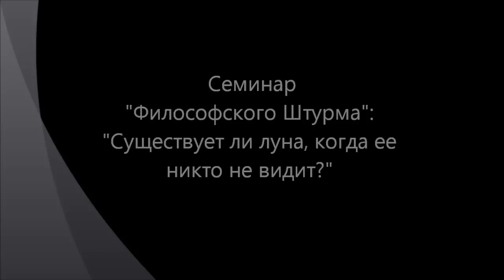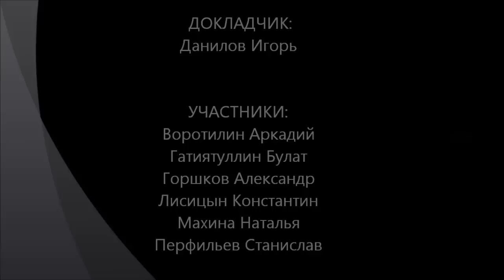Существует ли Луна, когда ее никто не видит?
Обсуждаются основания квантовой механики, копенгагенская ее интепретация. Предлагается новый подход интерпретации кватновой механики на основе представлени об уровнях темпоральности: то, что на одном уровне воспринимается субъектами как пространственные различия, на другом уровне воспринимаются субъектами как различие временное. Семинар "Философского Штурма" Состоялся 17.11.12
 Оппоненты: Гатиятуллин Булат (к.ф.н), Воротилин Аркадий, Лисицын Константин, Махина Наталья Перфильев Станислав